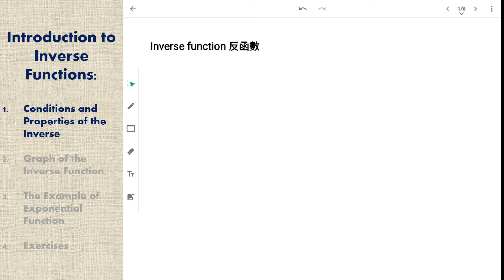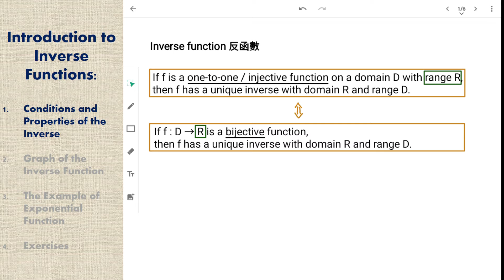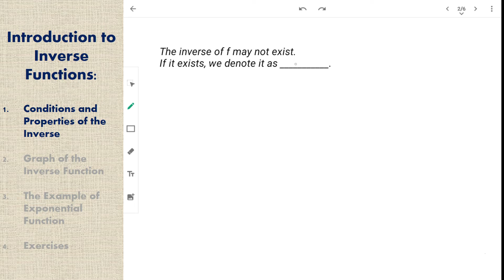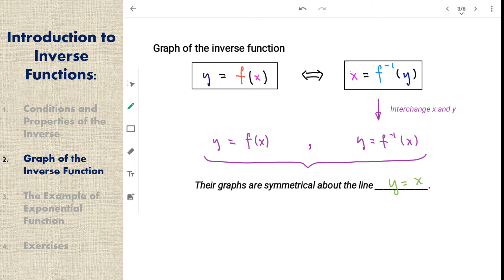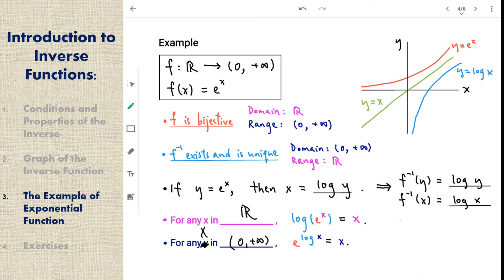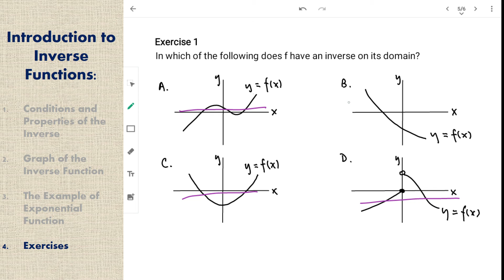單變量微積分 #14: Introduction to Inverse Functions 反函數的簡介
1. Conditions and Properties of the Inverse 反函數的條件及特性 (00:00)
2. Graph of the Inverse Function 反函數的圖像 (04:01)
3. The Example of Exponential Function 指數函數的例子 (04:46)
4. Exercises 練習 (08:38)

Welcome to UG Academy!

We focus on making educational videos on Math, English, and Programming for University students and HKDSE students. Hope they can help you out in your studies, and you'll find them useful.

歡迎黎到UG Academy！

我哋主要會製作關於數學、英文、同埋寫程式嘅教學短片。我哋希望可以幫到讀大學嘅你科科攞A過三爆四，同埋幫助讀 HKDSE 嘅你奪取佳績！